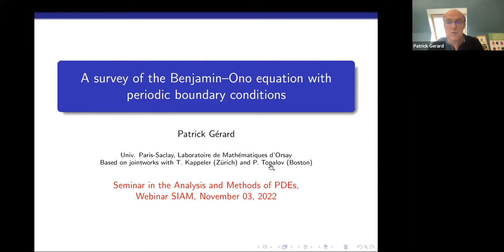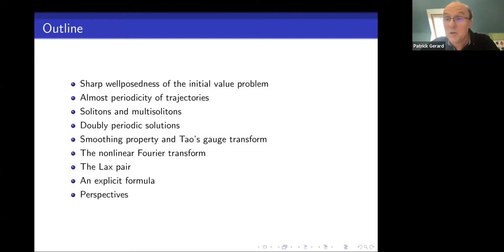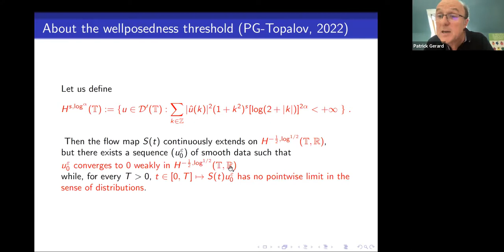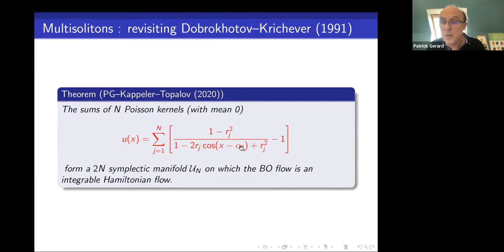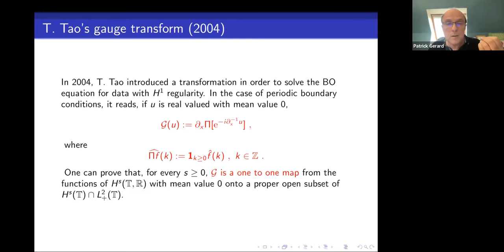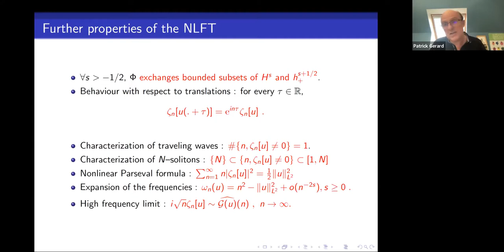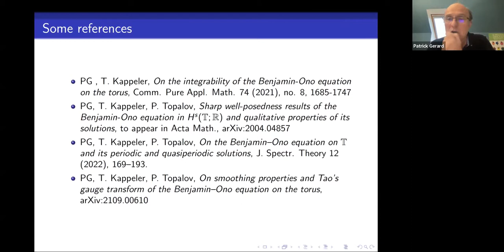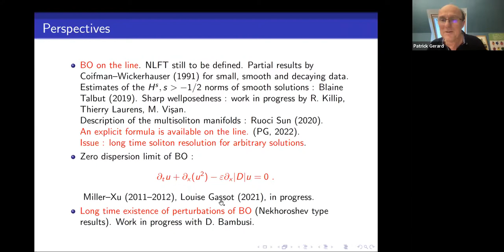Seminar In the Analysis and Methods of PDE (SIAM PDE): Patrick Gérard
Title: A survey of the Benjamin-Ono equation with periodic boundary conditions
Date: Thursday, November 3, 2022, 11:30 am EDT
Speaker: Patrick Gérard, Université Paris-Saclay, France

Abstract: The Benjamin-Ono equation is a nonlinear dispersive wave equation in one space dimension, introduced in 1967 as a model for long internal gravity waves in a two layer fluid with infinite depth. In this talk, I will show how the use of a Lax pair provides a fairly complete picture of the dynamics with periodic boundary conditions. I will discuss an explicit formula for the solutions, global well posedness in sharp regularity, long time dynamics, the classification of traveling waves, of multi-solitons and of doubly periodic solutions, and the smoothing effect. This talk is inspired from a series of jointworks with Thomas Kappeler and Petar Topalov.

The COVID-19 pandemic and consequent social distancing call for online venues of research dissemination. This webinar will serve as a way to recognize achievements in our area, and it will be expected to help promoting the standing of both SIMA and APDE. Further, these webinars should be beneficial to mathematicians who are in relatively isolated places.